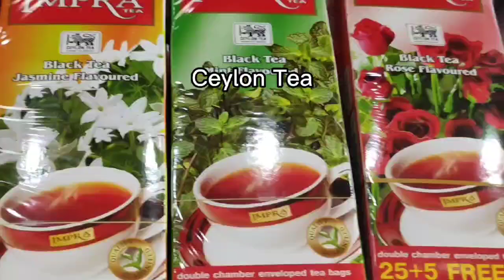Allfood Expo Organizing Committee is invited to attend a Ceylon Tea Tasting Event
全食展组委会受邀出席在斯里兰卡大使馆举办的锡兰红茶品鉴会Allfood Expo Organizing Committee is invited to attend a Ceylon Tea Tasting Event at Sri Lankan Embassy 锡兰红茶，被誉为世界上最纯净的红茶 在全食展展会现场，该茶叶多次作为优秀展品展出